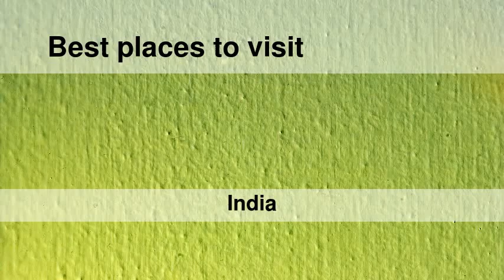Best places to visit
Best places to visit - Rāikot (India) Best places to visit - Slideshows from all over the world - City trips, nature pictures, etc.